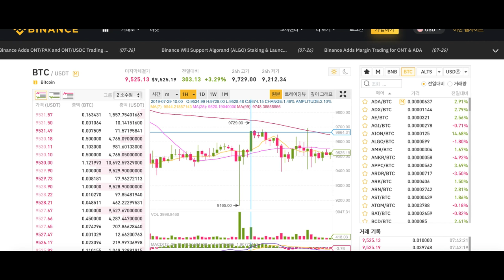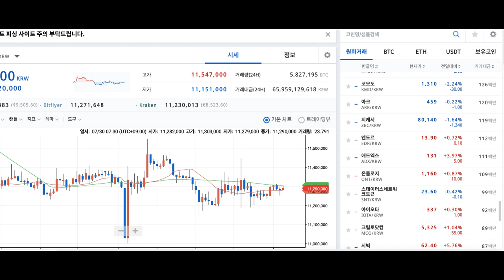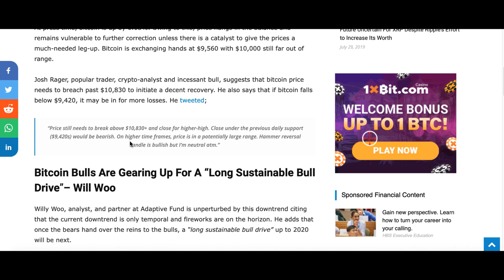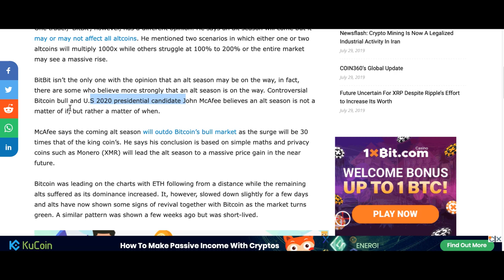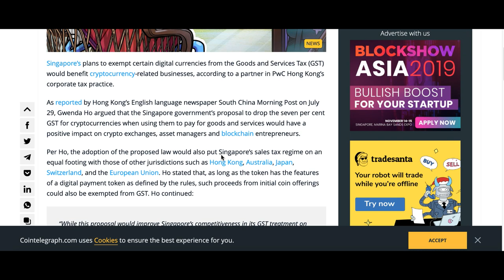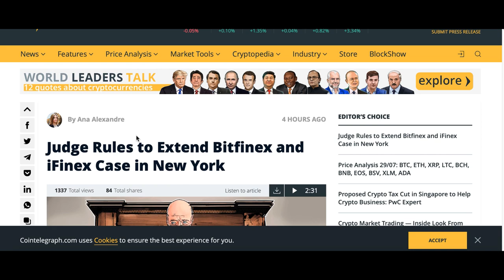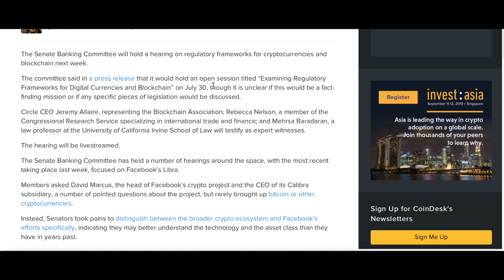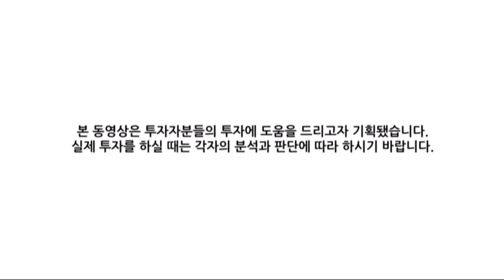[굿모닝 비트코인] 0730 비트코인 반등 성공, 박스권 거래 이어가..현지시간 30일 상원 청문회 주목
주요 암호화폐들 혼조세 나타내고는 있지만 반등에 성공한 상위권 시총의 암호화폐들은 상승세 속에 박스권 거래 연출하고 있습니다.

시장에 모멘텀을 줄만한 소식으로는 현지시간 30일 진행될 상원의 청문회가 있을텐데요. 뉴욕 금융당국과 테더의 모회사인 아이피닉스와의 법정 싸움은 조금 더 길어지게 됐습니다. 그 밖의 소식들! 영상으로 함께 살펴보시죠!